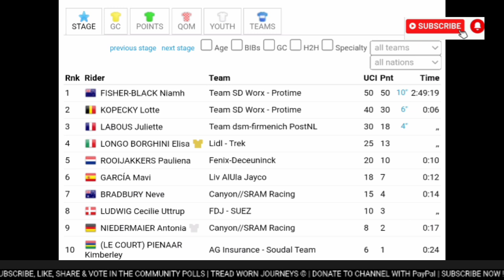Niamh Fisher-Black Wins | 2024 Giro d'Italia | Stage 3 | Solo Attack 0.7km